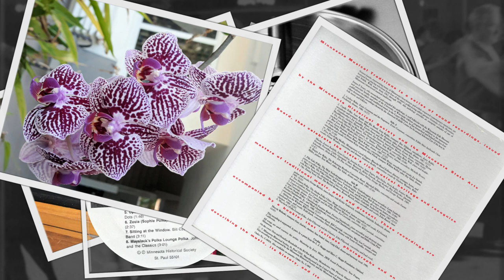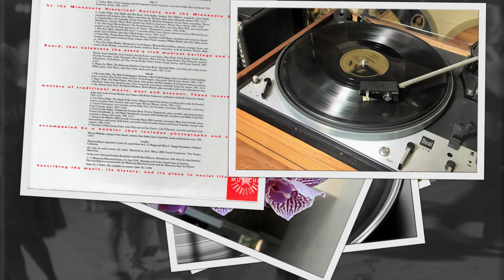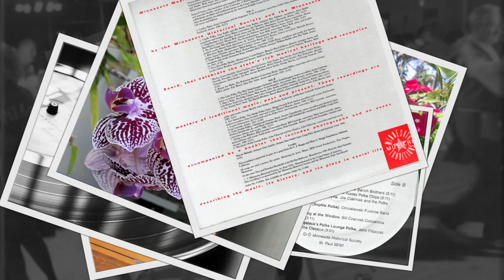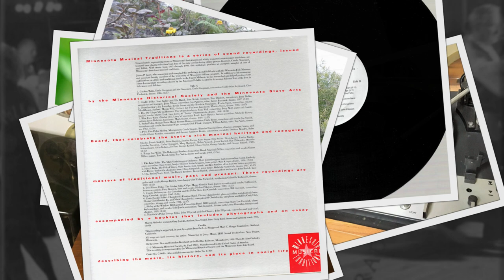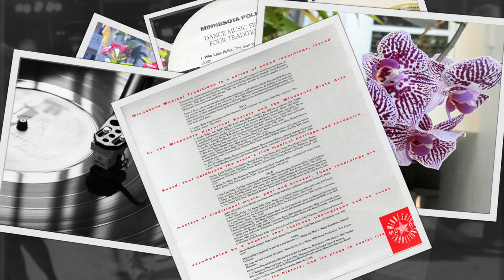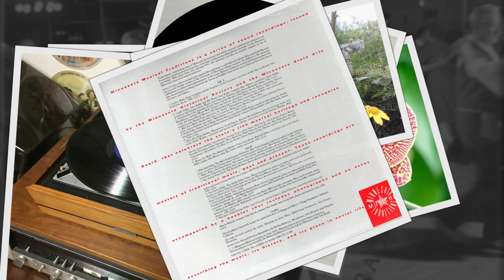Ethno-American LP recordings in the US, 1990. Minnesota 1053. MINNESOTA POLKA. Dance Music From Four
Ethno-American LP recordings in the US, 1990. Minnesota 1053 A/B. MINNESOTA POLKA. Dance Music From Four Traditions
St. Paul. 1990 / Minnesota 1053 A/B. MINNESOTA POLKA. Dance Music From Four Traditions
A1 Ernie Coopman And The Stagemen – Cuckoo Waltz
A2 Ivan Kahle And His Band – Cradle Polka
A3 Erwin Suess And The Hoolerie Dutchmen – Grandmother's Joy Laendler
A4 The Deutschmeisters – Du, Du (Liegst Mir Im Herzen)
A5 Larry's Concertina Band – Blue Eyes Waltz = Modré Oči
A6 Roman Rezac Band – Praha Polka
A7 Montgomery Czech Singers – Pivo, Pivo Polka Medley
A8 The Bohemian Brothers Concertina Band – Happy Joe Waltz
B1 The Matt Vorderbruggen Orchestra – Pike Lake Polka
B2 The Polka Chimes – Mary's Waltz
B3 The Barich Brothers – Oja, Zmiraj Vesel, Vesel
B4 The Alaska Polka Chips – Two Sisters Polka
B5 Joe Czerniak And The Polka Dots – Uparta Dziewczyna
B6 Chmieleski Funtime Band – Zosia (Sophie Polka)
B7 Bill Czerniak Concertina Band – Sitting At The Window
B8 John Filipczak And The Classics – Mayslack's Polka Lounge Polka